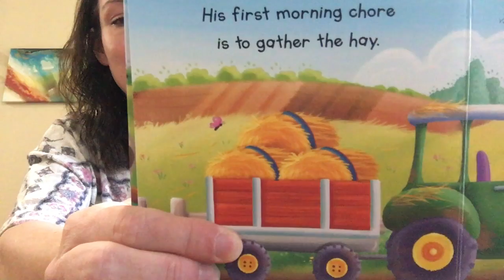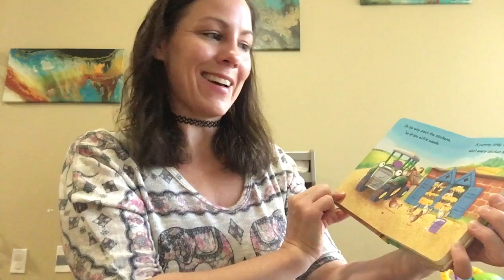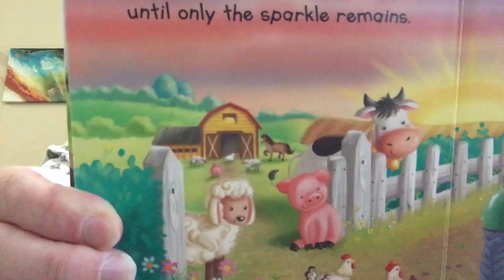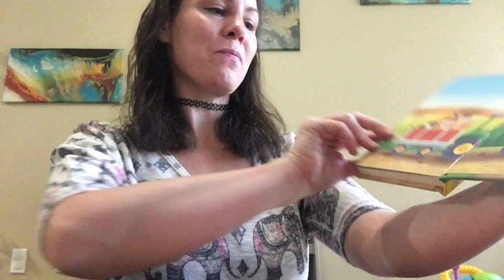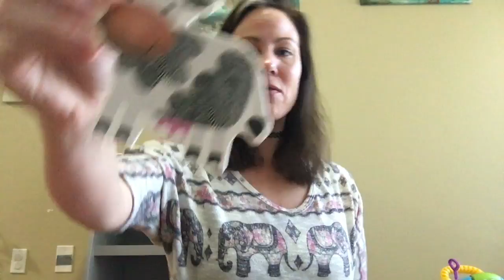Busy Little Tractor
Created by Julia Poole, Teacher at Little Steps Early Head Start - Sandoval County